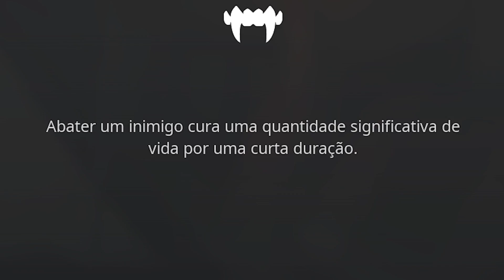O Jogo Mais ESTILOSO Que Já Joguei - Rogue Company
adquirindo um dos pacotes de fundador! O jogo está disponível na Epic Store, PS4, Xbox One e Switch.

[ MEU SETUP]

[ SÉRIES ]